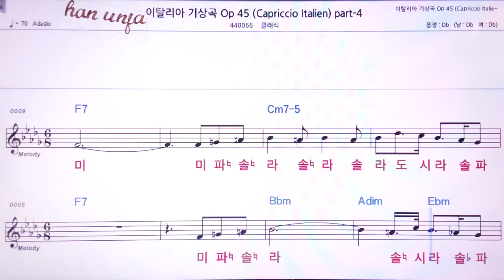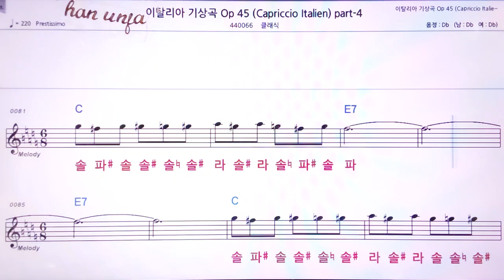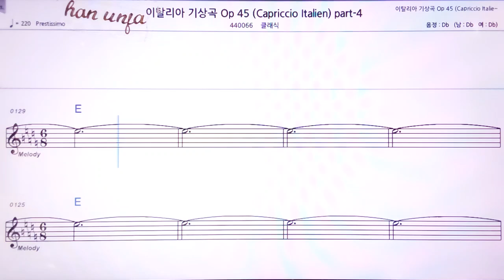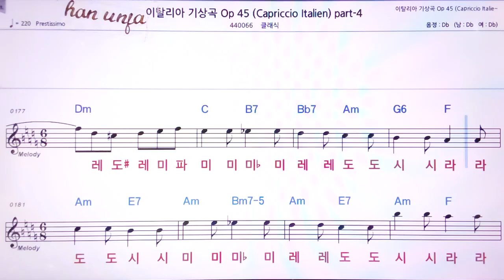💖이탈리아 기상곡 OP 45 part 4/클래식 👍MR,노래방, 악보, 코드,Karaoke With Sheet Music